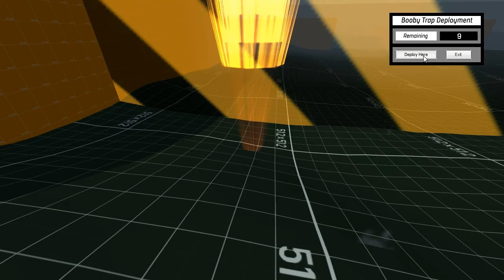Camera and Info For Player Feedback Test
Play throught test highlighting automated player feedback and information during the enemy Ai team's turn. Such events include coming under fire, returning fire, panicking, watching the enemy panic, and "Hidden Movement" etc. Just feedback to let the player know what is going on when they are in passive mode.

Also features booby-trap planting (right at the beginning - though the AI have chosen tactics to avoid my main minefield - drat!) and detonation (note the name bug when player feedback kicks in on watching an IED explode - since fixed), as well as multiple detonation due to secondary explosions right at the end.

Also showing general gameplay, Ai opting to use grenades when available and then switching back to primary weapon.

As ever, all art assets are placeholders.